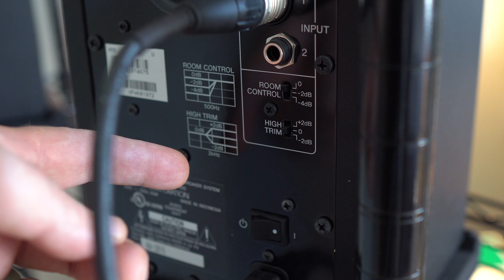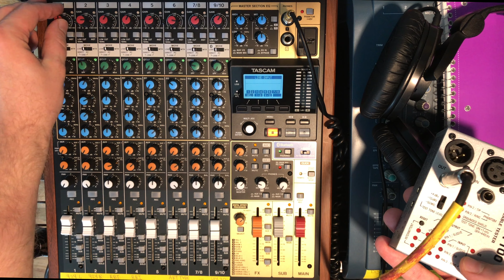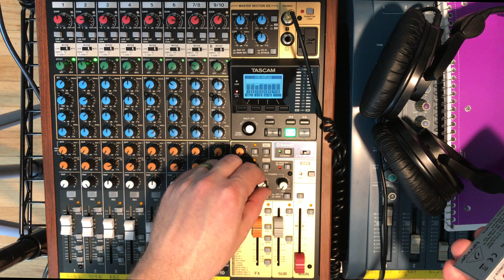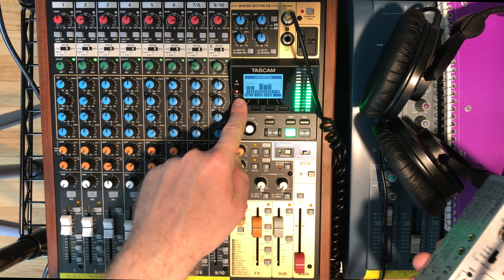How to Connect Studio Monitors to the Tascam Model 12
Wondering how to connect studio monitors to the Tascam Model 12? Are you not hearing sound from your studio monitors or headphones through the Tascam Model 12? All of these scenarios are covered in this video. Enjoy!

== Behringer CT100 Cable Tester==

==Behringer HA-400 Headphone Amp==

00:00 Intro
00:15 Connect Studio Monitors and Settings
02:13 Model 12 Starting Setup
03:35 Monitor Audio for Live Mode
07:56 Model 12 Main Meter
09:08 Monitor Audio for MTR Mode
12:35 Headphone Audio/Solo Bus
18:32 Model 12's Biggest Flaw
19:09 How to Support and Thanks!